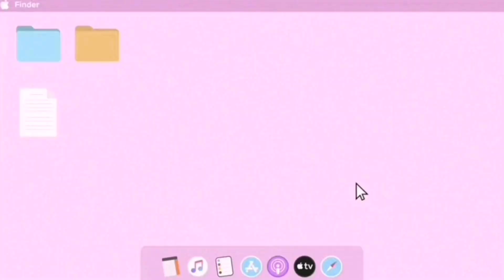Adidas slippers review| Vlog #4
*1600 orig price not 160